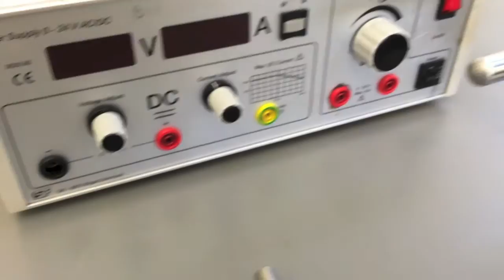Induktionsspænding og byggelse af generator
Af Andreas Hjort, Enna Dyhr og Nadia Dalgaard